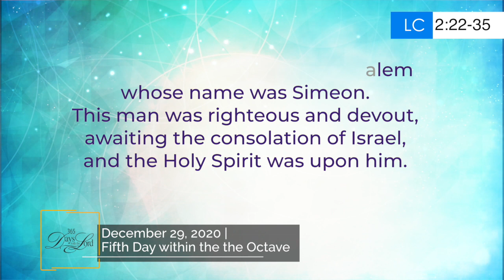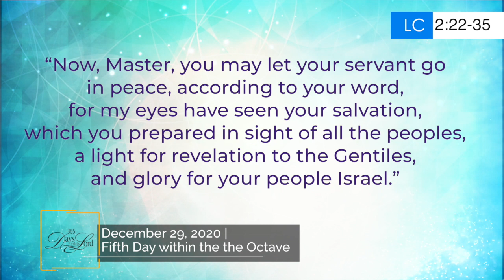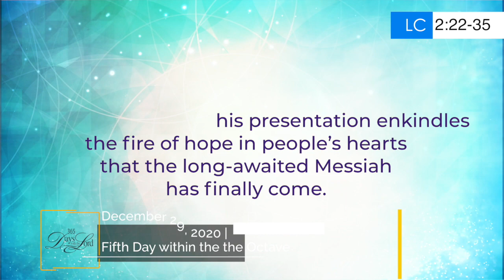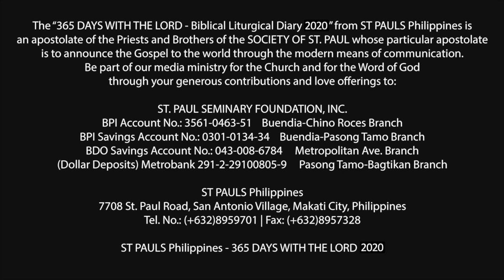365 DWTL | Fifth Day within the Octave of the Christmas | December 29, 2020